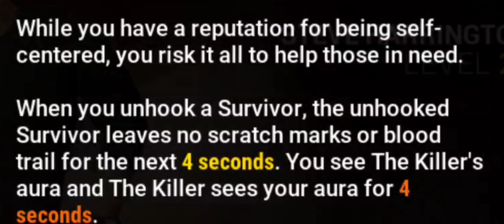AlphaCHKN.EXE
In today's video ChronoSpires uses both Steve Harrington's Teachables and a collection of perks used by AlphaCHKN when he made Dead By Daylight Mobile content.